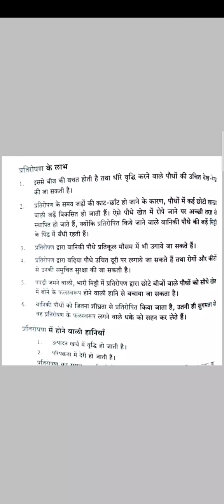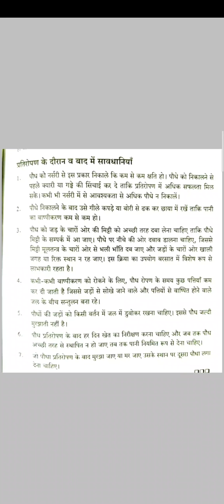Transplant -nursery development